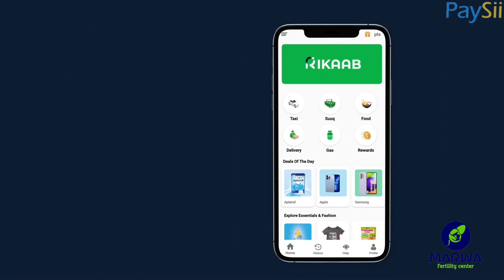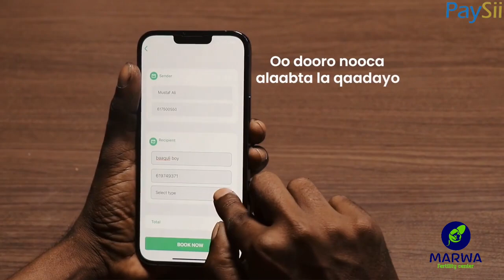Aamiin yaarabi dhamaanteen Alle hanaga aqbalo dadaalka aan sameeynay Sii faafi